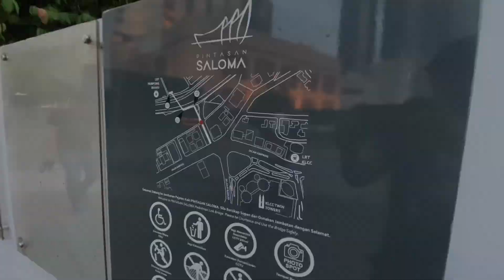Walk from KLCC to Saloma Link | Indah Neon Pintasan Saloma, Kuala Lumpur